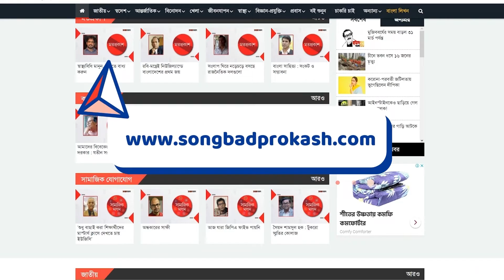অন্তবর্তীকালীন সরকারের চ্যালেঞ্জ নিয়ে পরামর্শ দিল সিপিডি | Interim Government | Songbad Prokash